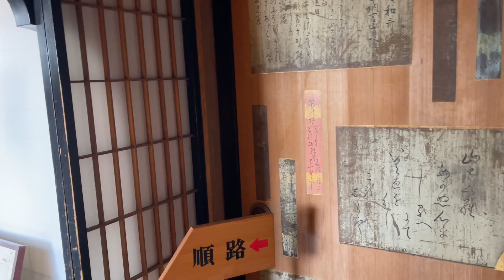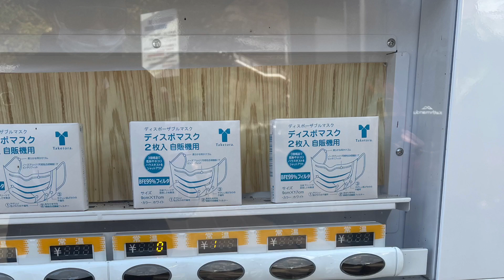ume Or plum flower in Ibaraki, Japan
ume plum flower

Mito Plum Blossom Festival

1-3-3 Tokiwa-cho, Mito-shi, Ibaraki-ken